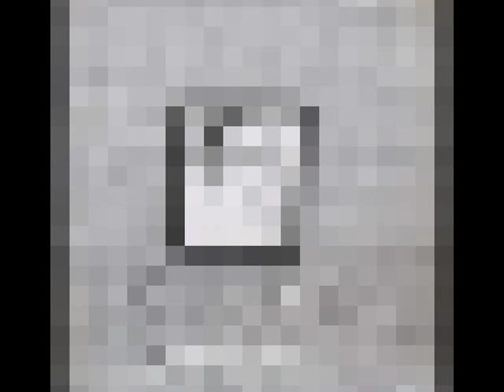Kevin Coyne - Learn to Swim - Learn to Drown (montage)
from the 1980 Virgin Records album
"Bursting Bubbles"

Kevin Coyne -- acoustic guitar and vocals
Brian Godding - guitar
Bob Ward - guitar
Chrs Hunter - sax
Vic Sweeney -- drums

In 2004, Brian Godding told (on his website) about the recording of 'Bubbles'.

"Kevin said he'd like to continue the musical relationship at the end of the run of gigs and invited me to contribute to his next Album for Virgin records so, of course, I was well down for that. At this point I had no idea what he had in mind but I knew it would be something totally different to what I'd done before and, it most certainly was! I'd long given up the desire to write 'songs' so I assumed that I'd turn up, plug in and learn a few songs he'd written but that was not the plan at all! Kevin (well actually Bob Ward) booked some studio time and on arriving and setting up Kevin looked at me and said, "Got any tunes or chord sequences?" (!) I beg your pardon (I thought!), well, for some reason (probably sheer terror!) I started fiddling around with this little sequence of riffs and chords and Kev said, "I like that, play it again". So, I play it again, Kevin riffles through a pile of poems and lyrics and starts singing this amazing song over the top of it!! Bloody hell! (methinks) this is going to be good when we sort it out! "Got that on tape Bob"? Kevin says as we grind to a halt after some time, Bob gives a nod from the control room and we appear to have "Learn to swim, learn to drown", the first track for the new album "Bursting Bubbles"!!! I said to Kevin that maybe we should do another take at least but he just said "why"? He was of course right as this was the way he worked and we made the rest of the album in the same way (he did let me do a few overdubs though, just to keep me happy!) A very spontaneous performer and artist with the ability to pull it off and, of great importance, a very selfless and generous gent!!"